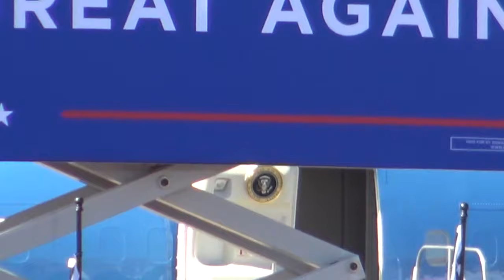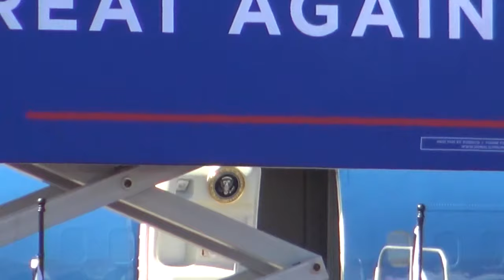Air - Force One Lands In Bullhead City Arizona for President Donald J. Trump's Speech 10/28 2020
Catch up on Donald J. Trump's speech during the Make America Great Again Victory Rally in Bullhead City Arizona.
Jeff Arganda ~ Multimedia Specialist